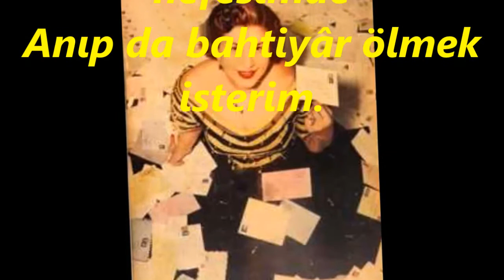Perihan ALTINDAĞ SÖZERİ-Hastayım Yalnızım Seni Yanımda (HİCAZ)R.G.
SOLİST:
*PERİHAN ALTINDAĞ SÖZERİ*
VİDEOYU YAPAN
*RECEP GAYRETLİ*
GÜFTE:  RIZÂ TEVFİK BÖLÜKBAŞI
BESTE:  LEMÎ ATLI
USUL:  SEMÂÎ
MAKAM:  HİCAZ
Hastayım Yalnızım Seni Yanımda
Sanıp da bahtiyâr ölmek isterim
Mahmûr-ı hülyâyım câm-ı lebinden
Kanıp da bahtiyâr ölmek isterim
Bir olmaz hevesin düştüm peşine
Vuruldum hüsnünün şen güneşine
Güzel gözlerinin aşk ateşinden
Yanıp da bahtiyâr ölmek isterim
Talîin kahrı var her hevesimde
Boğulmuş figânlar titrer sesimde
O güzel ismini son nefesimde
Anıp da bahtiyâr ölmek isterim.